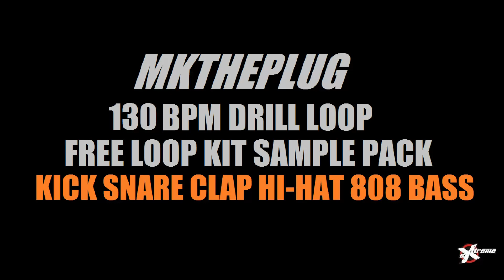MKthePlug Free UK Drill 130 BPM Slide 808 Kick Snare Clap Hi-Hat Preset Stems Producer Pattern Loop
Free MKthePlug UK Drill Slide Glide Bassline Boom Bap Underground Classic Lofi Vinyl MPC Hip-Hop Trap Type Beat Trap Best Rap Groovy Drum Loop Pattern Snareroll 808 Glide Bass Loop Drumkit Sample Pack Stems Producer Drumkit Freestyle Rap Chants Riser Effect Adlibs Chants Cuts Vox Drum Drill Pattern Loop Beat Stems Pattern Sound Effect SFX Loop Producer SFX Loop Pack SFX Effect Loop Sound Effect Kit Pack 2024 Boom Bap New Free Sample Pack Untagged l No Tags Samples Hip-Hop Download 2024